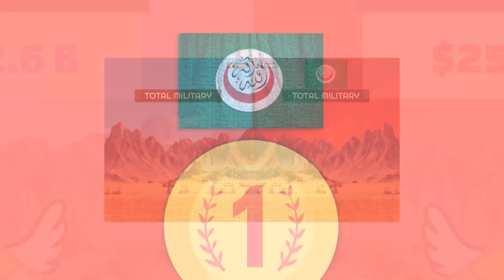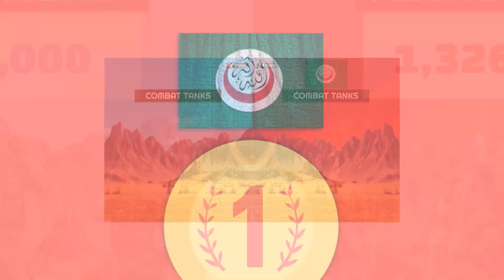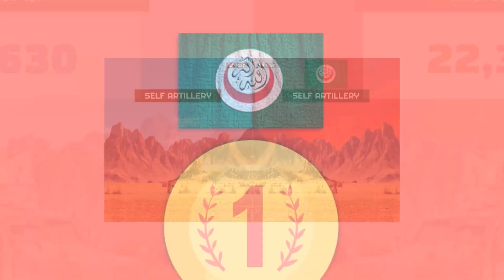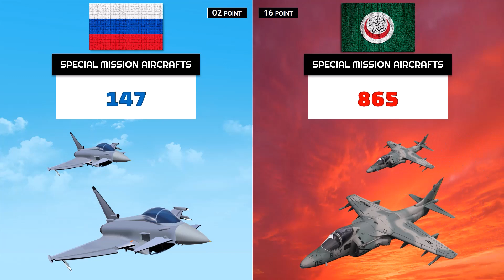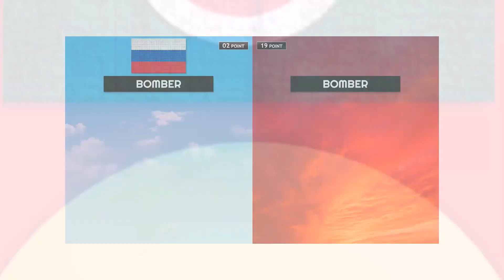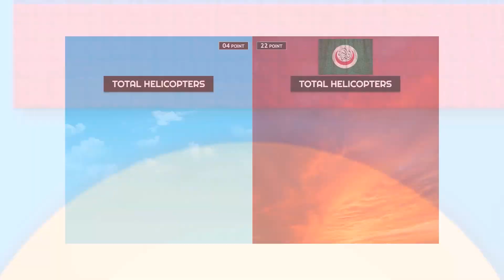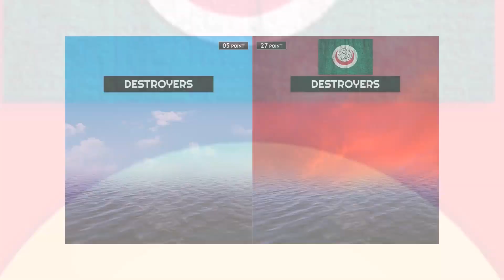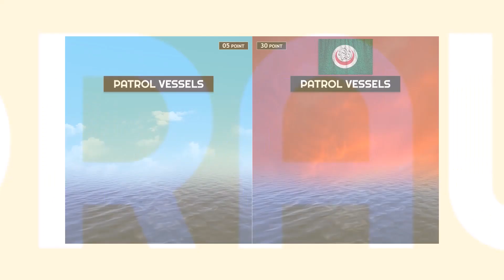Russia vs OIC Military Power Comparison 2023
In this video, we have listed Russia vs OIC Military Power Comparison 2023.

0:00 - Start
0:14 - MILITARY BUDGET
0:26 - TOTAL MILITARY
0:40 - ACTIVE PERSONNEL
0:52 - RESERVE PERSONNEL
1:04 - COMBAT TANK
1:14 - AFV
1:28 - IFV
1:40 - APC
1:52 - M.R.A.P
1:04 - SELF-PROPELLED ARTILLERY
2:16 - FIELD ARTILLERY
2:28 - ROCKET PROJECTOR
2:38 - NUCLEAR WEAPONS
2:50 - AIRPORTS
3:02 - TOTAL AIRCRAFTS
3:14 - FIGHTER AIRCRAFTS
3:26 - MULTIROLE AIRCRAFT
3:38 - ATTACK AIRCRAFT
3:48 - SPECIAL MISSION AIRCRAFTS
4:00 - TRAINER AIRCRAFTS
4:12 - TANKER AIRCRAFTS
4:24 - BOMBER AIRCRAFTS
4:36 - RECONNISSANCE
4:48 - ELECTRONIC WARFARE
5:00 - AWACS AIRCRAFTS
5:08 - TRANSPORT AIRCRAFTS
5:20 - UAV AIRCRAFTS
5:32 - TOTAL HELICOPTERS
5:44 - ATTACK HELICOPTERS
5:56 - PORTS & TERMINALS
6:08 - FLEET STRENGTH
6:20 - AIRCRAFT CARRIER
6:32 - HELICOPTER CARRIER
6:44 - DESTROYERS
6:56 - FRIGATES
7:08 - CORVETTES
7:20 - SUBMARINES
7:28 - PATROL VESSELS
7:40 - MINE WARFARE
7:50 - MERCHANT MARINE

👋 Hey! Welcome to Reality Data

This video based on various related research and discussion. All are shown.
Data, numbers, facts, images may not be up-to-date, accurate or in any particular order.